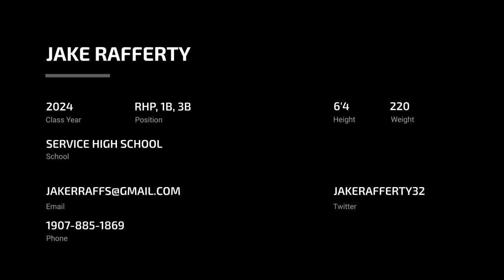Jake Rafferty (2024 RHP/1B/3B)